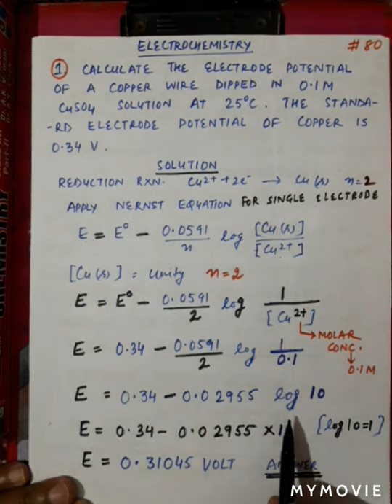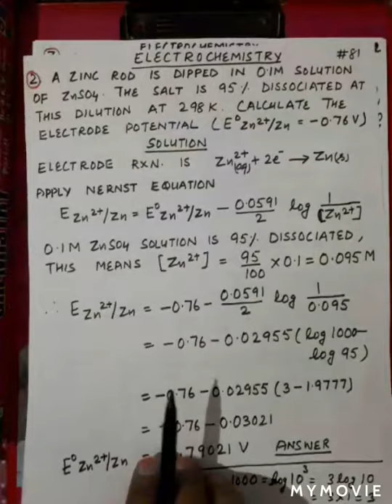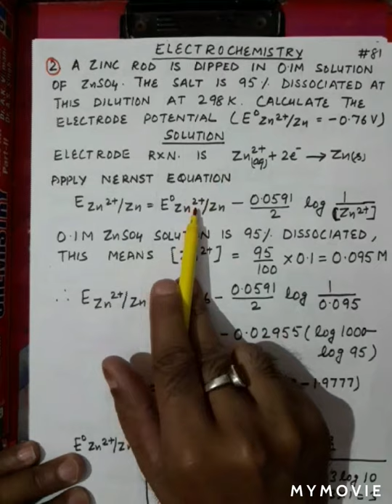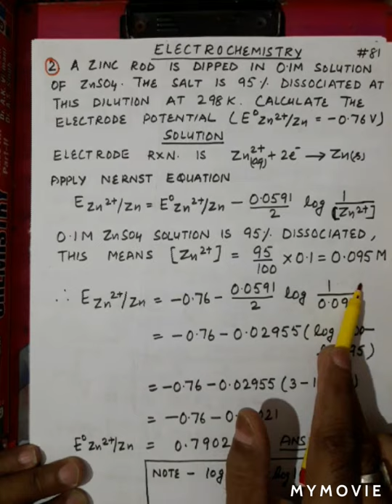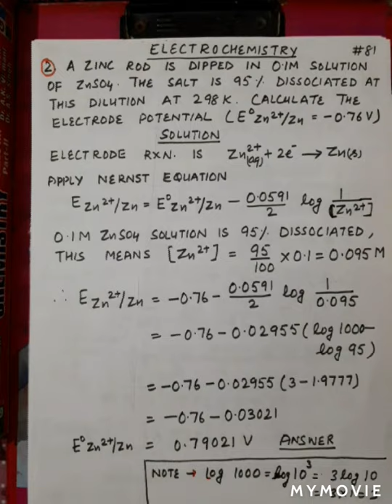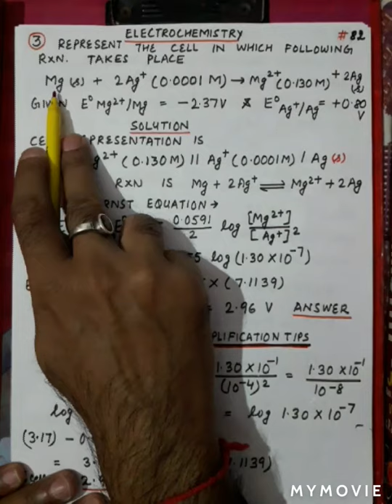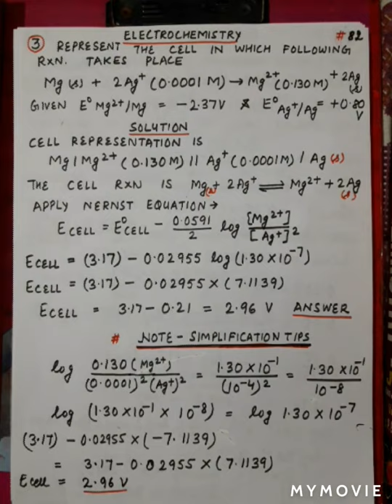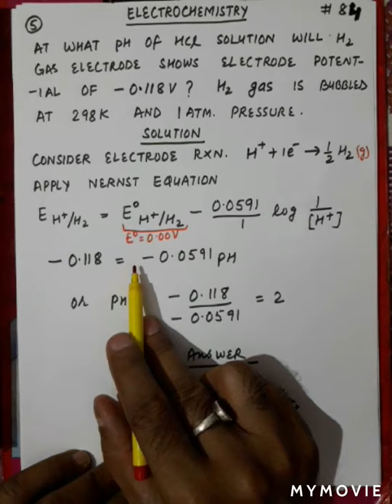19. Electrochemistry ( Numericals Nernst Equation)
Electrochemistry # 19